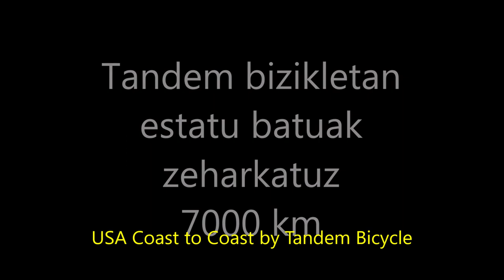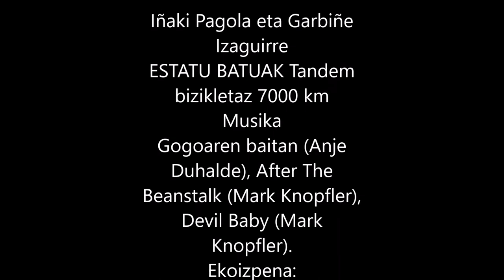USA coast to coast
"USA coast to coast by Tandem Bicycle"
Garbiñe and I went solo, carrying everything we need on our tandem bike and a trailer "extrawheel". A total of 7000 km. The tramsamerica Trail, also called U.S. Bicycle Route 76. Beginning in Portland and passing through Oregon, Idaho, Montana, Wyoming, Colorado, Kansas, Missouri, Illinois, Indiana, Ohio, West Virginia, Pennsylvania and Maryland. Ending in Washington DC.